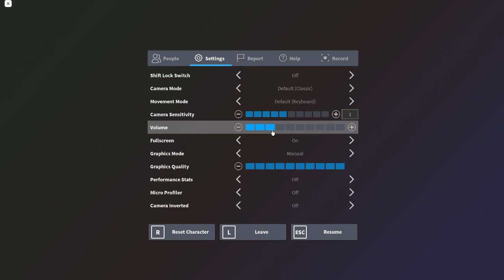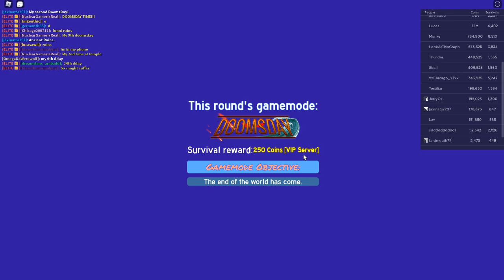Doomsday Part II (TAU with the dev)